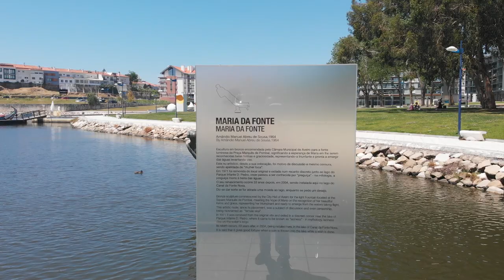Follow me or whatever... (Sábado, 1 de Junho 2019, Cais da Fonte Nova, Aveiro)